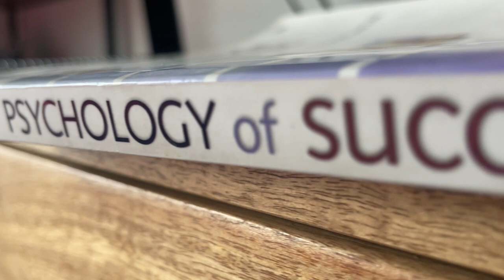The Toxic Champion Mindset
In today’s world, if you publicly go out and say, you use the doubt from other people and put that into a revenge level of focus, people call you toxic. They tell you that you have problems.

I vividly remember people telling me to put down the psychology books on improving the mental self image, mental health, and stop trying to visualize because it’s all a joke. The same people that told me I wasn't good enough to accomplish this goal or I didn't have the talent to pursue that goal.

I remember the times of running at the track in the rain, waking up at 5am for before class workout sessions, or staying up late to study, I didn’t always want to do what I need to do. But it was the voices in my head quietly whispering, you don’t have it, you’re not smart enough, you’re not good enough, and it turned me into another person. A monster. That doubt fueled my pursuit and is one of the most powerful sources of motivation.